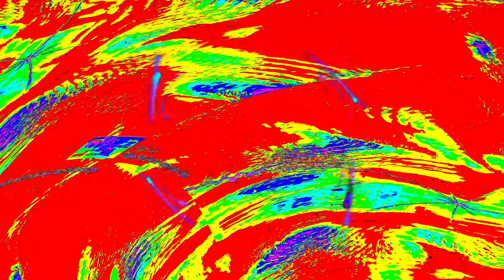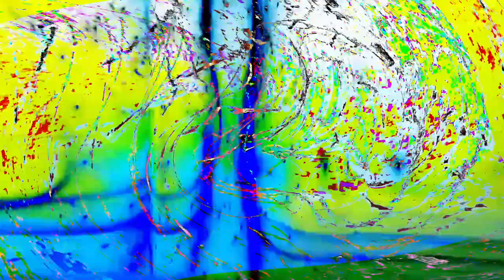[EPILEPSY WARNING] Movie 24 04 02 07h25m17s